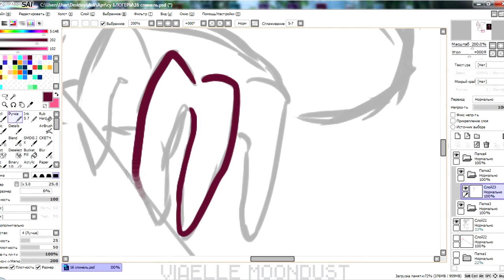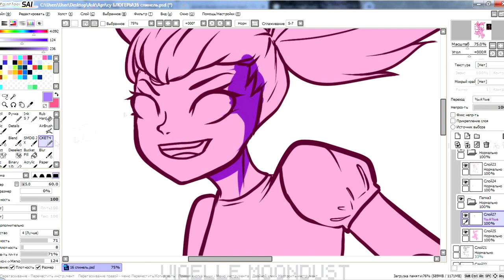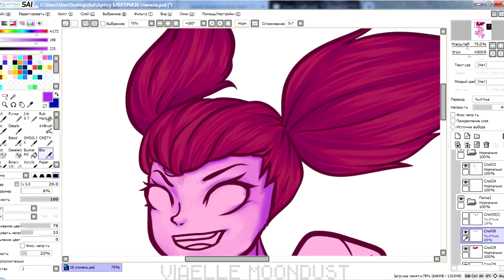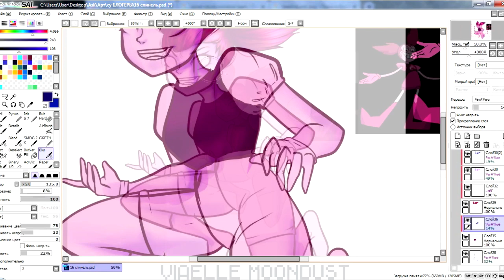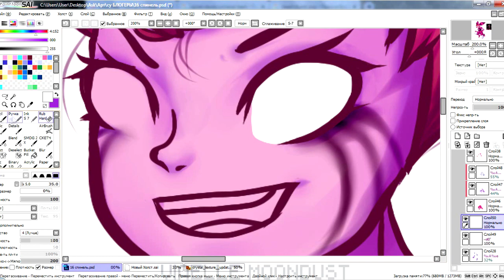Spinel [SPEEDPAINT]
Hey!  I am Viaelle Moondust.  Illustrator and comics artist.  I will be glad to see you on my channel!

💛Character: Spinel (Steven Universe)